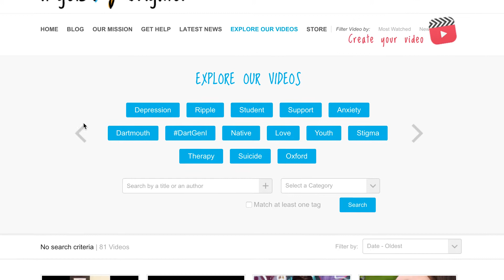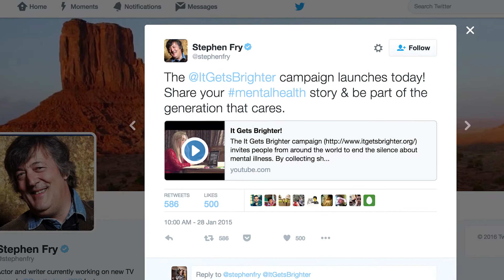It Gets Brighter campaign video